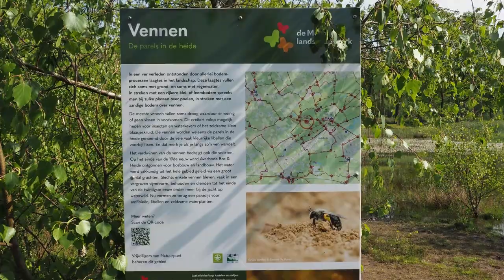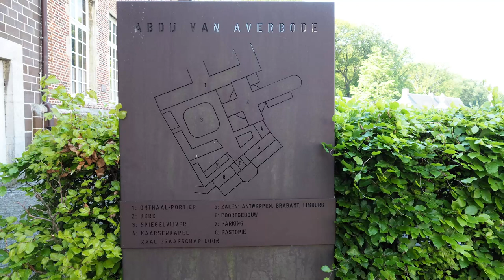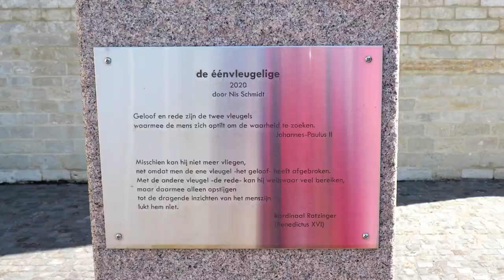Wandelen in Averbode door heide, graslanden, bossen, moerassen & abdij bij Scherpenheuvel - Zichem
Averbode bij Scherpenheuvel - Zichem  bos en heide, uitgestrekte bossen, langs vennen, moerassen.
De Abdij van Averbode herbergde eeuwenlang een bakkerij, een kaasmakerij en een brouwerij. Vandaag kan je in Het Moment opnieuw proeven van deze oude ambachten.
Scherpenheuvel is één van de meest bekende bedevaartsplaatsen in ons land. Jaarlijks komen hier duizenden pelgrims naar de Onze-Lieve-Vrouwebasiliek.

Bewegen Fitness Krachttraining Cardio Yoga Stretchen, wandelen en stappen met Vera Dé 60 plus. Oefeningen voor iedereen, gevorderden, beginners en voor ouderen en jongeren in beweging thuis. Yoga Fitness video's die je mee kunt doen wanneer het jou uitkomt. Zelf beveel ik en promoot ik andere kanalen, het ene kanaal al wat beter of toegankelijker, gemakkelijker of moeilijker of professioneler, dan het andere kanaal of de kwaliteit van de aangeboden filmpjes. Persoonlijk raad ik aan om af te wisselen, zodat je gemotiveerd en geprikkeld blijft om te blijven sporten en bewegen en stretchen.
Gouden tips:  Bewegen moet prettig en comfortabel aanvoelen.